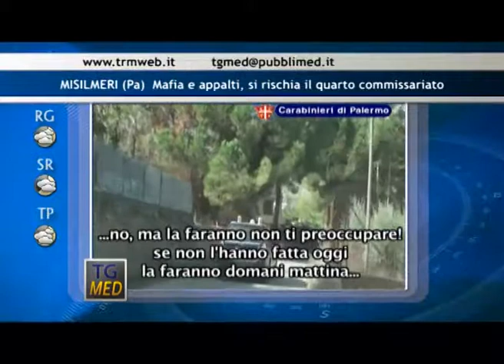Tg Med Flash pomeriggio 16 Ottobre